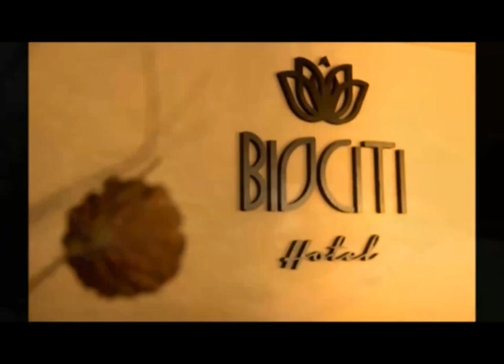Vivir Evolucionando T1E6 - Extiende tu Mano -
Programa 6 - Vivir Evolucionando TV - Emisión 2015
Canal Metro

En el programa de hoy, hablamos sobre extender la mano y la importancia del programa de cárceles, con Ismael Mastrini de invitado.
Como siempre, Gotas de Sabiduría por Sri Sri Ravi Shankar.

Conducción: Beatriz Goyoaga
Producción General: Hernán Vijnovsky